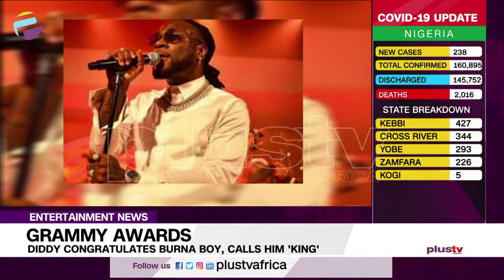Diddy Congratulates Burna Boy, Calls Him 'King' | ENTERTAINMENT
American veteran musician, Sean John Combs, also known by the stage name Diddy, has congratulated Burna boy on his feats at the just concluded Grammys awards.

Burna Boy, won the award for the Best Global Music Album ‘Twice as Tall’ on Sunday.